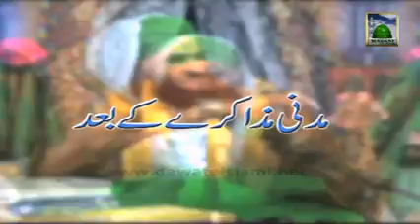Ramadan Ki Purkef Yadain Ep#05 04 To 05 Ramazan 1434 (17 07 2013)